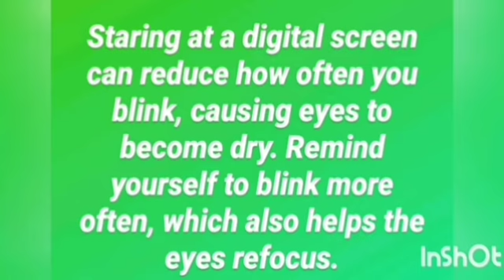DIGITAL EYE STRAIN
WHAT ARE SYMPTOMS OF DIGITAL EYE STRAIN, HOW TO PREVENT?